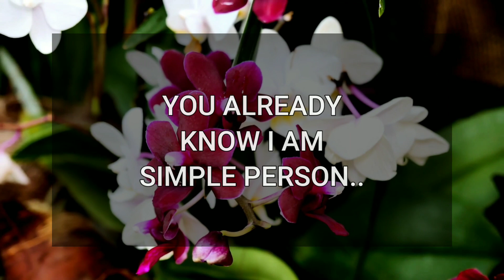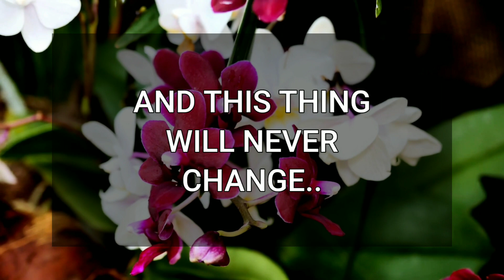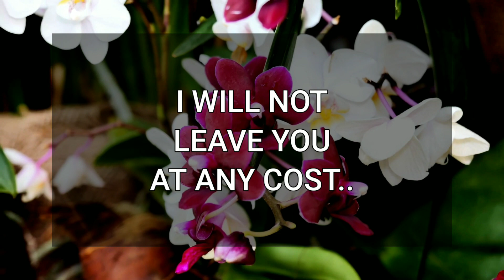💖 DM to DF 💌💕 Just Be Honest With Me 😍💞🥰 Specific Message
Fahim Ahmed
📚Recommended books to change your life:
🔰Related Queries-
dm to df message
divine masculine
twinflames
dm to df
dm df
dm
dm tarot
twin flame
twin flames
divine masculine message to divine feminine